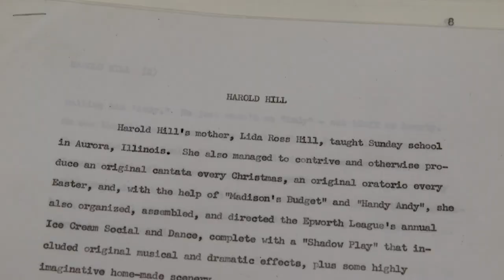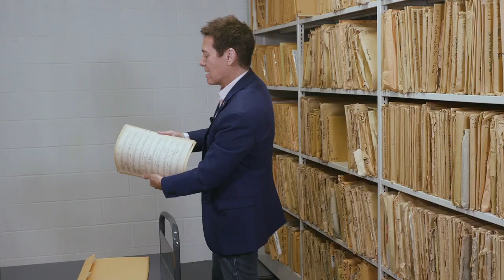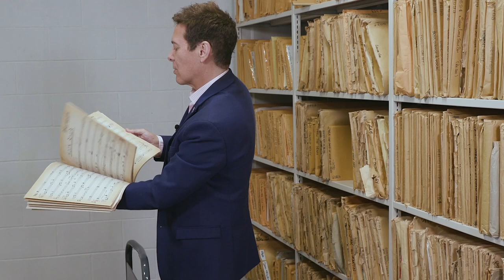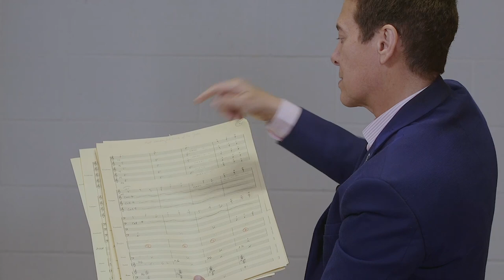In the Archives with Michael Feinstein: The Andy Williams Collection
On this episode of "In the Archives with Michael Feinstein," Michael welcomes a special guest! Popular singer, dancer, entertainer and family man Donny Osmond will be joining us to talk about his experience working with the great Andy Williams. He’ll even share some personal footage from his time on The Andy Williams Show! Tune in for the premiere on April 19th at 7pm ET. You won't want to miss it!

Archival footage made available with permission from Donny Osmond.

The Great American Songbook Foundation is a 501 (c)(3) non-profit organization located in Carmel, Indiana.

Under Section 107 United States Copyright Law as noted by the United States Copyright Office (Copyright Act 1976), allowance is made for fair use of copyrighted artworks for purposes such as criticism, comment, news reporting, teaching, scholarship, and research.

In accordance with such fair use, all copyrighted recordings used in this live stream project produced by the Foundation are used specifically and solely for nonprofit educational purposes of comment, teaching, scholarship and research. The Foundation’s program is offered to the public free of charge and is entirely non-commercial in nature.

Such fair use of these artworks for educational purposes under Section 107 of the Copyright Act of 1976 does no harm to the current market for the original artworks, and the inclusion of such artworks in this particular project can only increase value of said artworks and produce only positive effects for the artworks in their potential market.